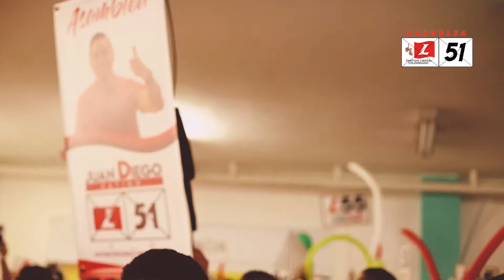Juan Diego Patiño - Video Inscripcion (Asamblea de Risaralda)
MAKEKA MUSIC
"Una Galaxia de Ideas"

Somos una compañía desarrolladora de productos, marcas, empresas, artistas y candidatos políticos; con una amplia experiencia en la implementación de estrategias universales de comunicación humana, por ello nuestro sistema de planeación, posicionamiento, comunicación y ventas está dirigido a la seducción de las emociones de las mentes a través de los sentidos, especialmente el oído y la vista, para ello contamos con un estudio de producción musical y audiovisual para el desarrollo de conceptos originales, frescos y diferenciadores que lleven tu idea y tus proyectos a otro nivel...

Official Music by MAKEKA MÚSIC 2019